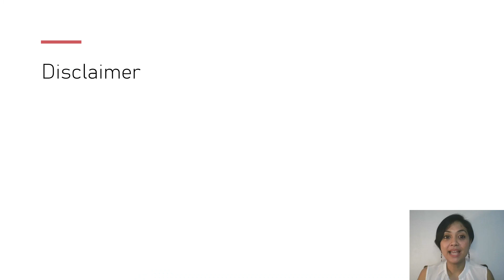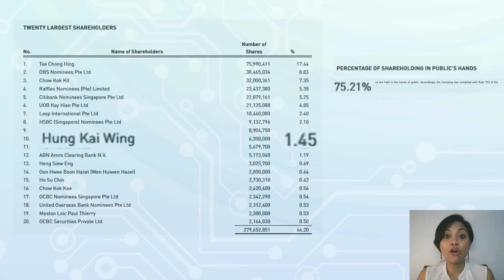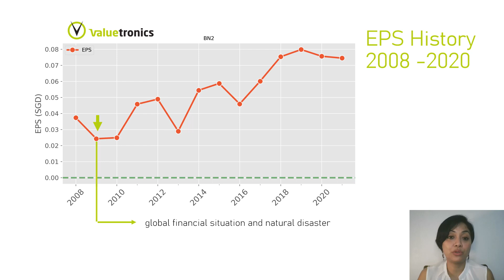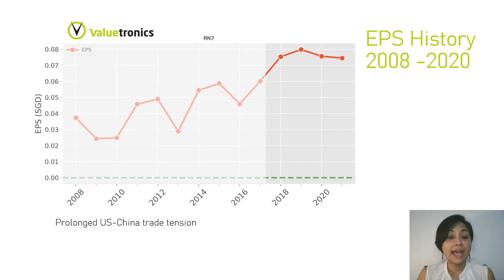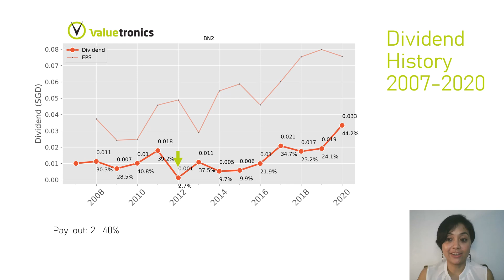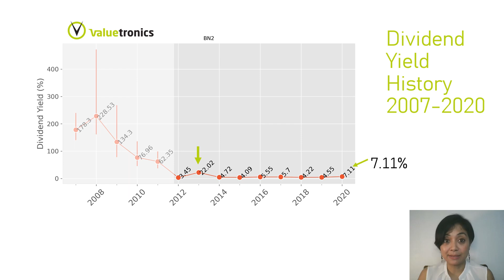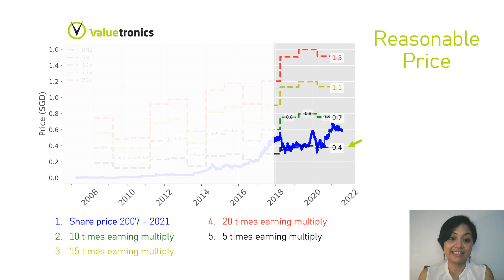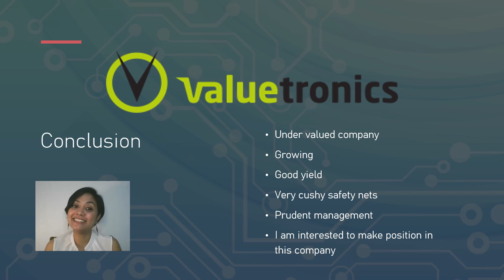[Eng] Valuetronics Holdings Ltd. (BN2) Stock: Check their performance since 2008 here!!!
In this video, I analyze Valuetronics Holdings Ltd., a holding for electronic manufacturing service, headquartered in Hong Kong. I'm happy to see its EPS growth, cash hoards, and dividend yields over the year. Seems quite promising.

00:00​ Intro
01:29 Quick profile overview
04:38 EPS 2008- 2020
08:35 EPS vs Bank Borrowing 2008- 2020
09:10 EPS vs Bank Borrowing vs Cash Hoard 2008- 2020
09:51 Dividend payout history 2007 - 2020
11:35 Dividend yield history 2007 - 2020
13:20 Reasonable Price (how)
16:40 Reasonable Price (verdict)
17:23 Figuring out the best time to buy
18:03 Conclusion